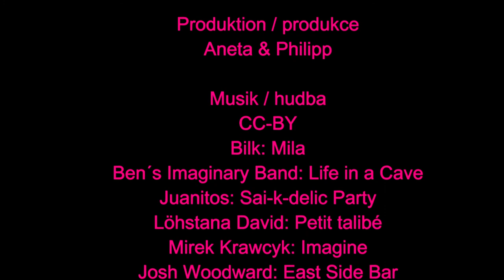Das Leben einer Blondine - život blondýnky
Dieses Video ist im Rahmen des deutsch-tschechischen Medienworkshops findtogether mit der Mittelschule Waldsassen und der Základní škola Cheb entstanden. Unterstützt von den Rotary Clubs Stiftland und Cheb/Eger, gefördert über Euregio Egrensis.